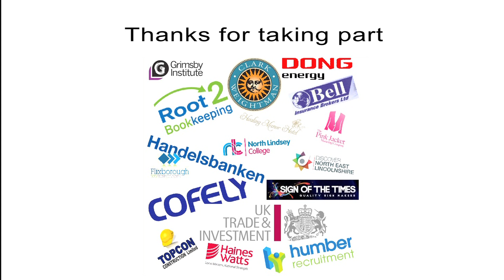Business Hive, Business Challenge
Over 20 teams from local businesses went head to head in The Business Hive's business sports challenge.  From laser shooting and archery to disc targets and target shooting, teams from DONG Energy, Humber Recruitment, Clark Weightman, DiscoverNEL, Pink Jacket Marketing and many more spent a fabulous afternoon at Healing Manor.

Here are just a few of the hightlights.